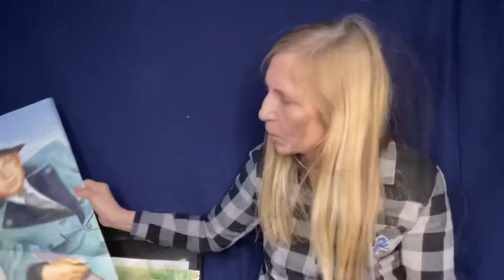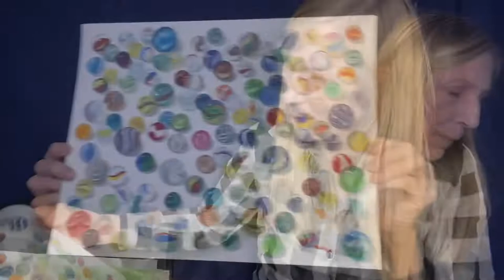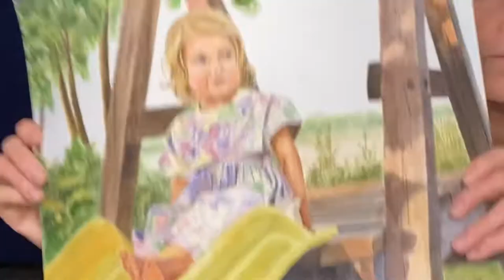ART TOUR: My watercolour challenge, painting everyday for a year.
I practiced painting watercolours every day for a year somewhere in between the year 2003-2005.  Not exactly sure of the date I started but it was a great learning experience.  With every picture painted a new skill is learned.  It’s really true that practice makes perfect.

Many of the paintings are pictures of my children when they were young and pets that we had.  Many were just practice paintings of pictures I saw and liked in magazines and used them for my subjects.

Busko
N8M 2Y1

Busko
N8M 2Y1